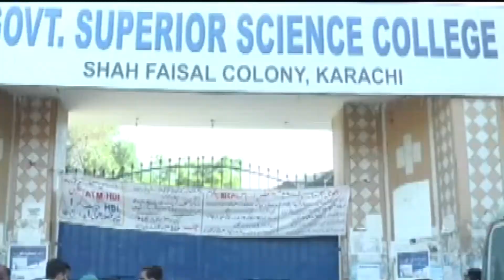Federal Minister Ali Haider Zaidi Media Talk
Karachi: Minister for Maritime Affairs, Ali Haider Zaidi says federal government has taken significant and effective steps to contain Coronavirus pandemic.
Talking to media after visiting Ehsaas Program Center in Karachi on Wednesday, he said Ehsaas Emergency Cash Program is a big relief package for labours and needy people.
Ali Zaidi paid tribute to the doctors, paramedical staff, police, rangers and others who are performing their duties in the prevailing situation.